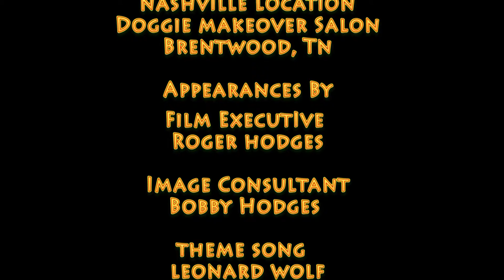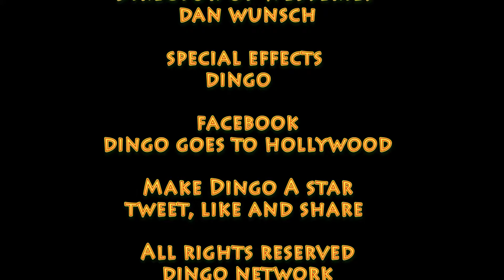Dingo Goes To Hollywood Episode 018 Hollywood Makeover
Dingo Continues his image makeover to make him look like a star with trip to a doggie salon. A new video, episode, special feature and/or short clip premieres each Thursday and is rated G for viewing by all ages. This is a video is an episode from the humorous weekly reality webseries featuring Dingo, a Tennessee Blue Heeler rescued from a Nashville animal shelter and with Dennis the Menace like traits, who is going to Hollywood to "to make it" as a canine film star with his owner acting as his manager.